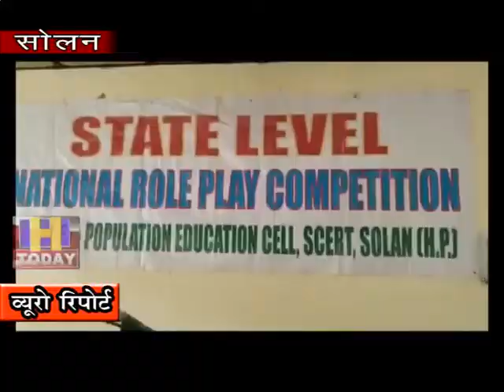14 nov n 15 एक दिवसीय राज्य स्तरीय नेशनल रोल प्ले कार्यक्रम का आयोजन किया गया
सोलन स्थित राज्य शिक्षा एंव अनुसंधान परिषद सोलन में जनंसख्यां शिक्षा प्रकोष्ट के माध्यम से एक दिवसीय राज्य स्तरीय नेशनल रोल प्ले कार्यक्रम का आयोजन किया गया